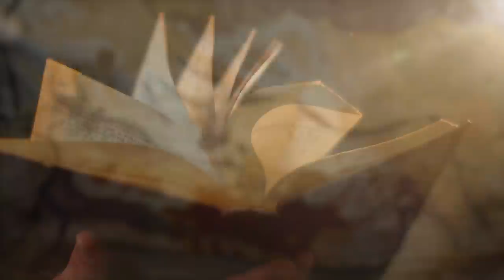【TATUYA ISHII CONCERT TOUR 2022「ISHYST」】トレーラー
5月より開催予定の【TATUYA ISHII CONCERT TOUR 2022「ISHYST」】よりトレーラーを公開いたします！
今ツアーは”ラスコーの洞窟の壁画”をイメージした世界観に!!
5年ぶりの開催となる『ISHYST』ツアーは徹頭徹尾、歌を聴かせるコンサート！
是非、ご来場ください。

【TATUYA ISHII CONCERT TOUR 2022「ISHYST」】

5月1日（日） 大阪／Zepp Namba

5月14日（土） 神奈川／KT Zepp Yokohama

5月29日（日） 愛知／Zepp Nagoya

6月19日（日） 東京／Zepp DiverCity（TOKYO）

6月26日（日） 大阪／Zepp Namba

3月27日（日）10:00～